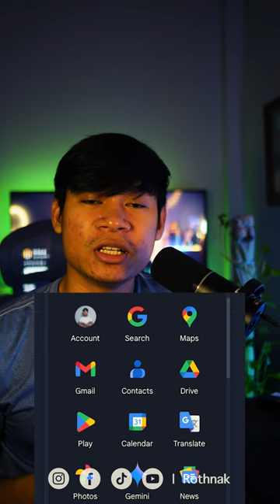Email vs Gmail ខុសគ្នាយ៉ាងដូចម្តេច | Differencebetween Email and Gmail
Email vs Gmail ខុសគ្នាយ៉ាងដូចម្តេច | Difference between Email and Gmail

- Gear
1. Sony ZV-E10 with Kid Lens
2. Microphone: PD200X
3. iPhone XS Max

Pay me a coffee: ABA 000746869 (Somang Rothnak)